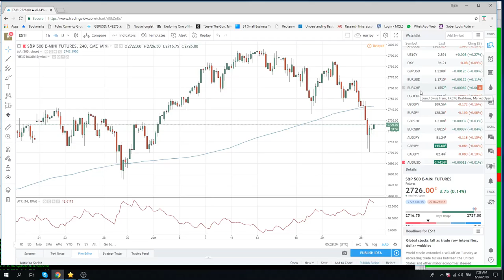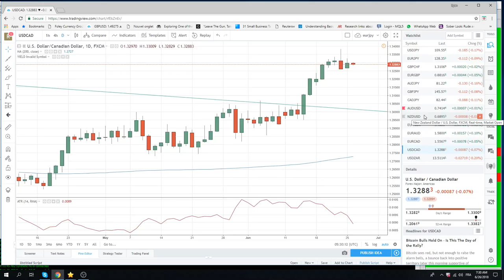26Jun18 Europe Opening Call - PrivateerFX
Selling USD today

GBPUSD Core long SetUp

USDJPY watching 109.39

SPX bounced 25 handles from lows, still bearish territory

Web: PrivateerFX.com

THIS WAS
26Jun18 Europe Opening Call - PrivateerFX